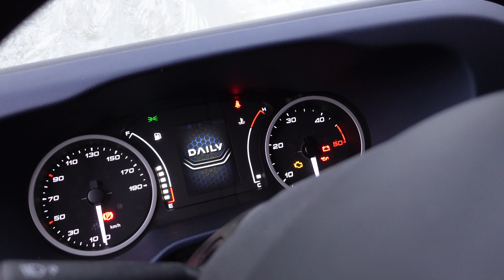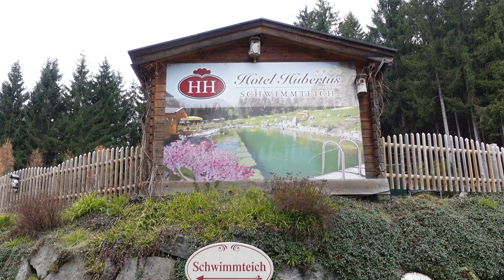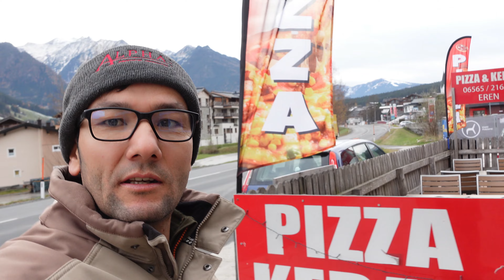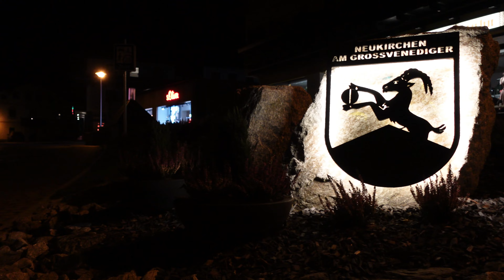ولاگ_روزانه مشقت کاری در اتریش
wlag